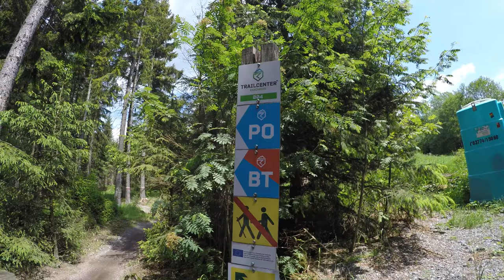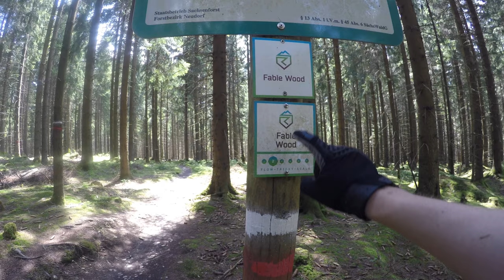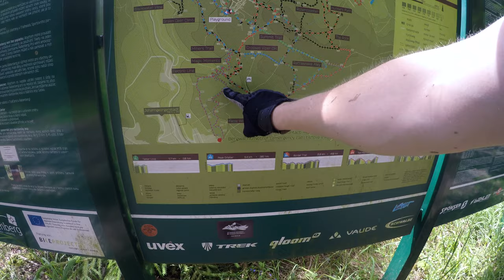Trailcenter Rabenberg - Bordertrail im Erzgebirge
Hallo, Max Trails hier :)
Ich war mit Anna in der Nähe vom Erzgebirge im Trailcenter Rabenberg unterwegs. Dort haben wir die Route "Border Trail" gefahren.